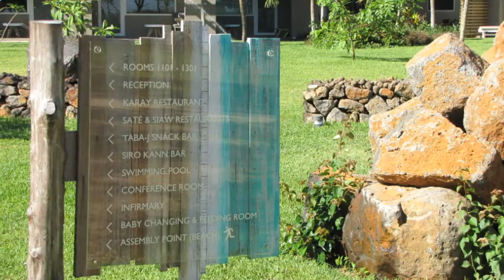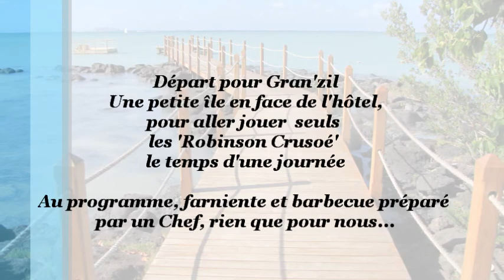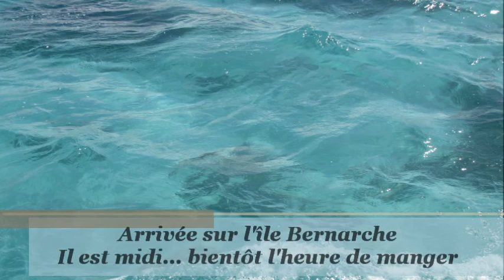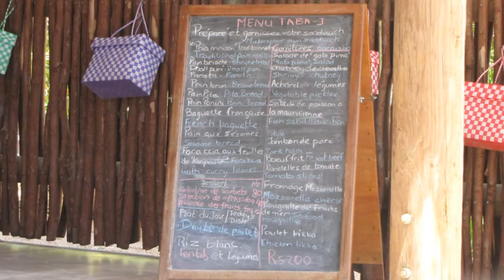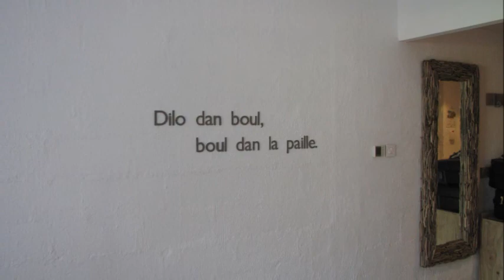Séjour Ile Maurice 2014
Vacances au Zilwa Attitude